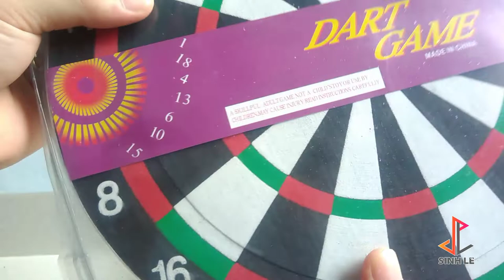Bảng phóng phi tiêu giá rẻ từ shopee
Bảng phóng phi tiêu giá rẻ từ shopee. Giá bảng phóng phi tiêu này là 43K. Nói chứ cũng không rẻ lắm ^^. Xem thử có tốt hay không nhé